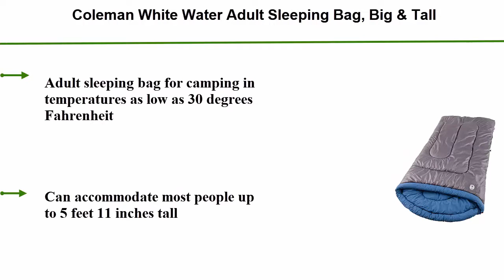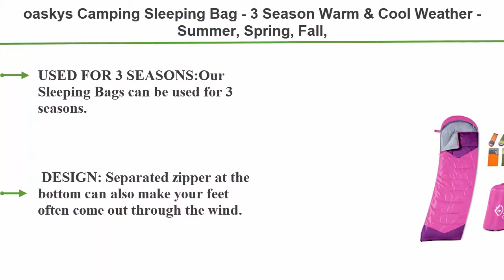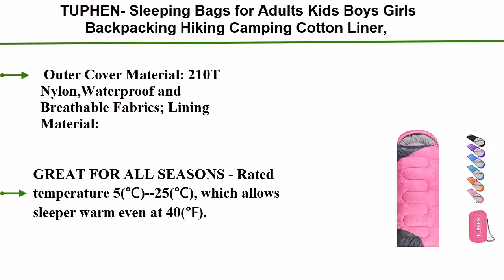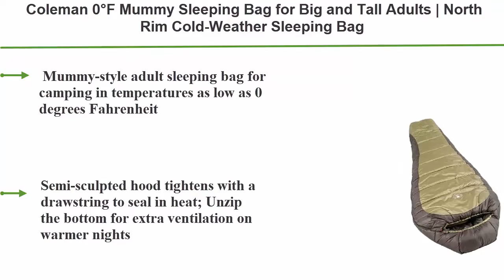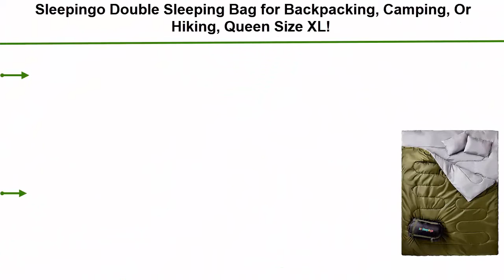✅ 5 Best Sleeping Bags in 2021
► Checkout These Links For Updated Price Of Sleeping Bags;
❥ Top 1. Sleepingo Double Sleeping Bag

❥ Top 2. Coleman 0°F Mummy Sleeping Bag for Big and Tall Adults | North Rim Cold-Weather Sleeping Bag

❥ Top 3. TUPHEN- Sleeping Bags for Adults Kids Boys Girls Backpacking Hiking Camping Cotton Liner, Cold Warm Weather 4 Seasons Winter, Fall, Spring, Summer, Indoor Outdoor Use, Lightweight & Waterproof

❥ Top 4. oaskys Camping Sleeping Bag - 3 Season Warm & Cool Weather - Summer, Spring, Fall, Lightweight, Waterproof for Adults & Kids - Camping Gear Equipment, Traveling, and Outdoors

❥ Top 5.  Coleman White Water Adult Sleeping Bag, Big & Tall

Portions of footage seen in this video are generally not original content manufactured by BestProductly. Portions of stock footage of merchandise were gathered from multiple sources including, manufactures, fellow creators and various other sources. "All claims, guarantees and product specifications get by the manufacturer or vendor. BestProductly should not be held responsible of such claims, guarantees or specifications".

Watch►✅ 5 Best Trail Running Shoes for Men in 2021

Watch►✅ 5 Best TREE TENTS in 2021? tent review